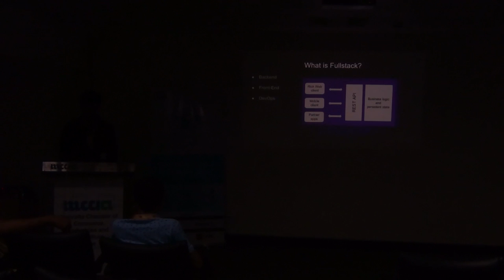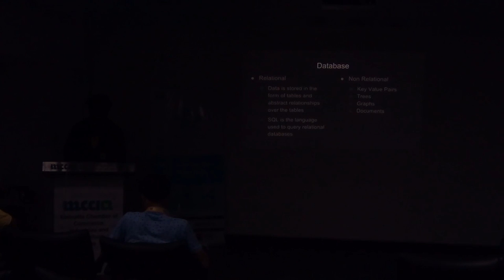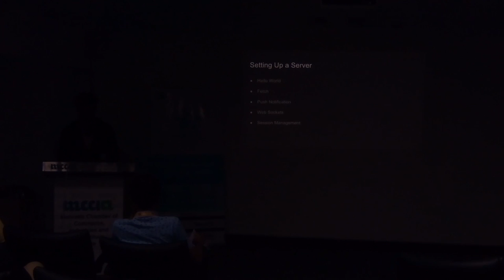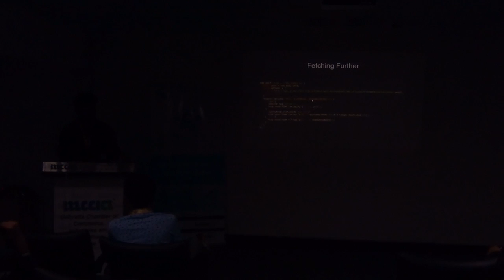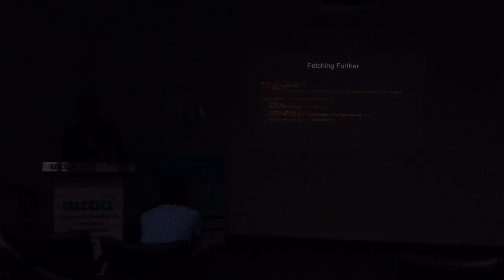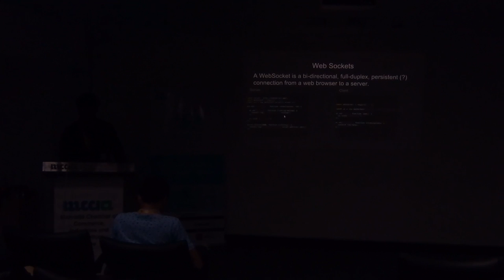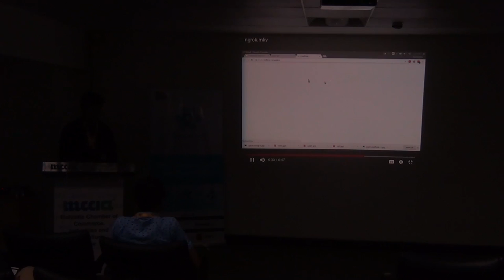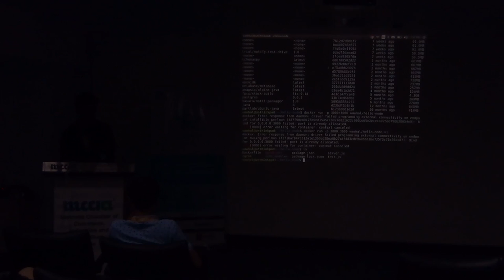Fullstack React Native - Rishichandra Wawhal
If you are a React Native developer, you build native mobile applications using JavaScript and React. However, you are dependent on a backend which you will definitely need to handle tasks such as push-notifications, authentication, chats etc. Given that you know JavaScript, you can easily learn to write a backend server and achieve all the aforementioned tasks. Also, you can deploy them very easily using Docker and Kubernetes.

This talk is about setting up a custom API, deploying it and integrating it with a React Native application. We will go over writing a simple nodeJS server with functionalities like push notifications, web sockets etc and integrate it with a React Native Application. Finally, we will talk about an efficient way to deploy this server.

About Rishichandra:

- Engineer at Hasura
- React Native Enthusiast
- I like to write code and build muscle